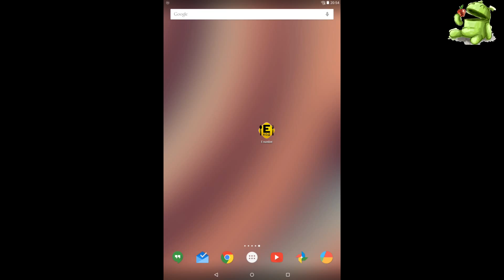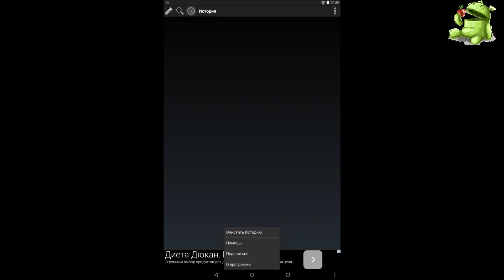Расшифровщик кодирования пищевых добавок